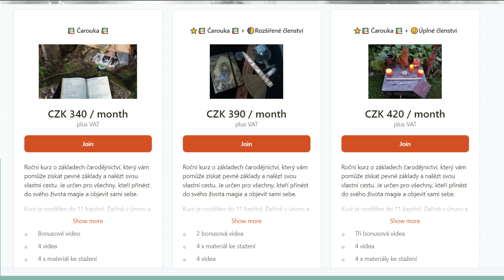Imbolc 2023 s Kruhem sester země